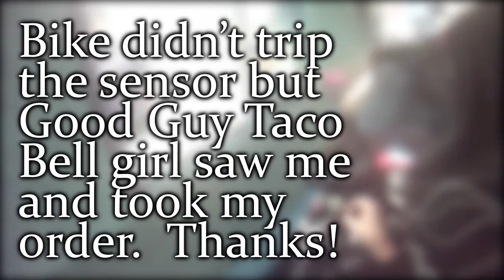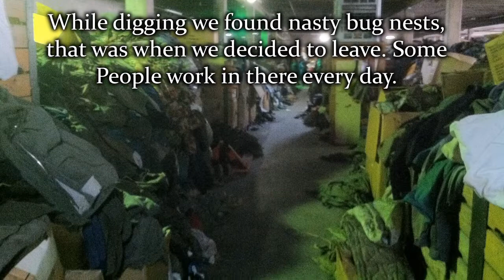Taco Bell in Japan, Road Rage, Army Surplus Warehouse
New intro and outro are done!

I am sick, so it's time for Taco Bell.  Tradition since I was little.  I dunno why, it makes me feel better.

I need to get my road rage in check before I kill myself.  Obviously humans aren't going to start caring about each other so I need to calm down on my own.

I went to a horrible army surplus thrift warehouse and it was terrifying and gross in there.  I took pics for ya.

Then the video ends.